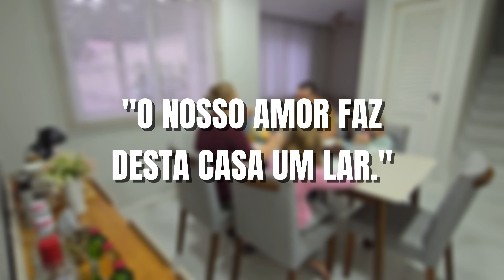ROTINA DE CASA: Faxinei a cozinha e organizei tudo! ✨️ - Sobrado 19 por Camila Fendrich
Oiiie!

No vídeo de hoje vocês vão acompanhar mais uma Rotina de Casa! ✨️

- Meu nome é Camila e aqui vou mostrar minha rotina pra vocês!

Vou mostrar a minha vida de dona de casa REAL!